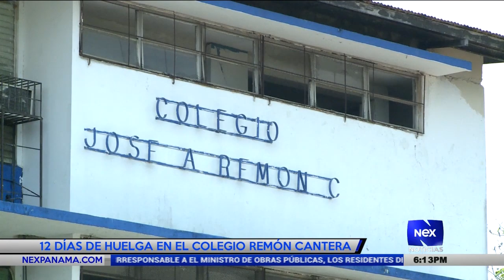12 días de huelga en el colegio Remón Cantera